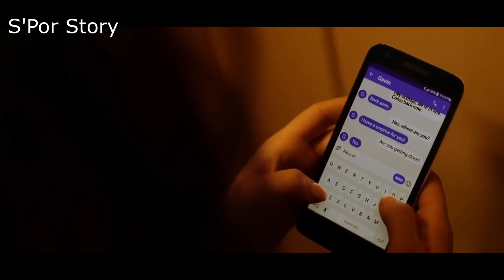เมื่อนักศึกษา 6 คน ต้องเอาชีวิตรอดจากบ้านผีสิง (สปอยหนัง) สวนสนุกนรก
สปอยหนัง เมื่อสวนสนุก กลายเป็นสวนสยอง... หนังเรื่องนี้ได้ imdb 5.5/10